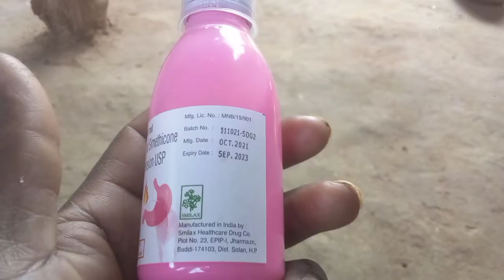ଏମାରଜେନ୍ସି ହସ୍ପିଟାଲ ରେ ଭର୍ତ୍ତି@Sambalpuri vlog OdiaVlog Odishavlog @lifestyles vlog #@Sambalpurivlog